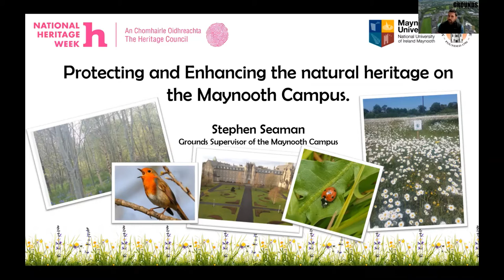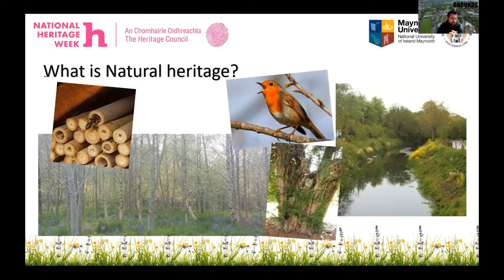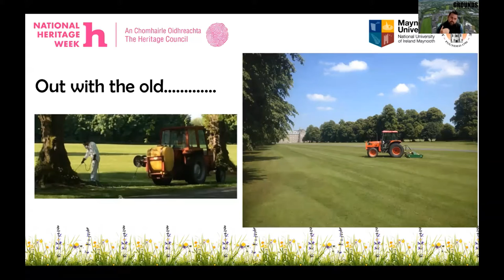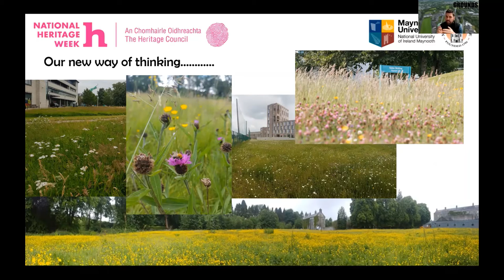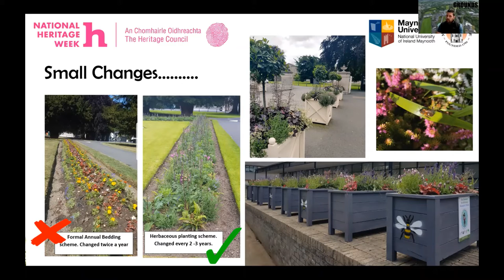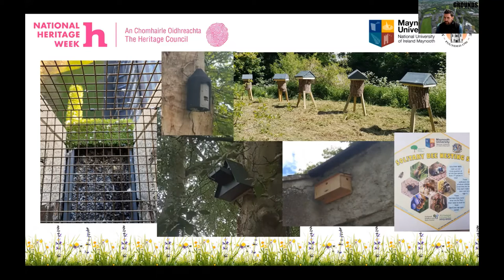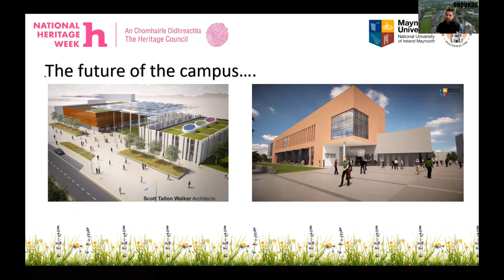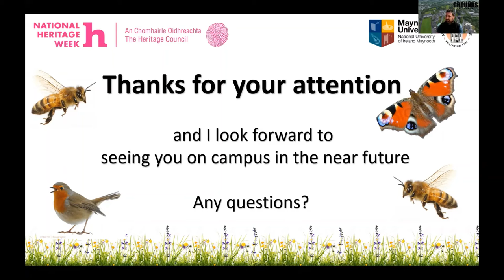Protecting and Enhancing our Natural Heritage on Campus: MU Library Heritage Week 2021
A talk by Stephen Seaman, Grounds Supervisor.
The Natural Heritage on campus encompasses the features of the landscape such as waterways, woodlands, grassland and also what lives in these areas such as plants, trees, birds and animals.
As the campus grows , we are developing it for more students and staff, but also we transforming the campus landscape to be more biodiversity friendly, by choosing Native Irish trees, pollinator friendly plants and creating habitat for our flora and fauna to thrive. We have a duty to protect and enhance the Natural heritage on campus for future generations.